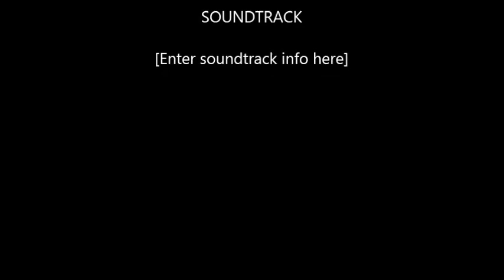moje zycie .... subskrybuj moj kanał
nowsza wersja Kuba dał popis na gitarze